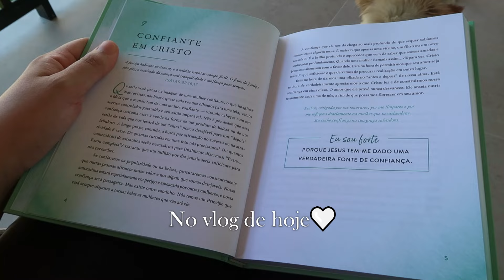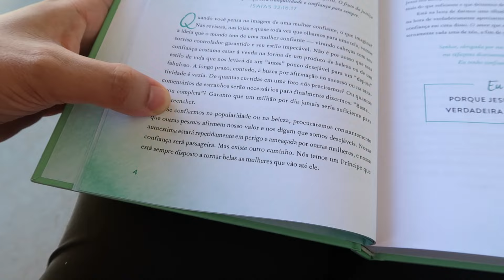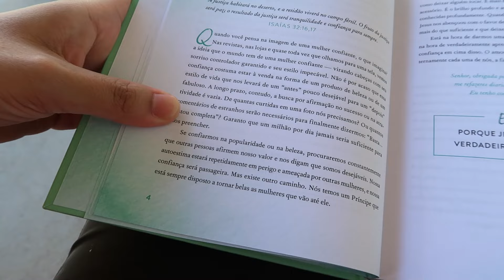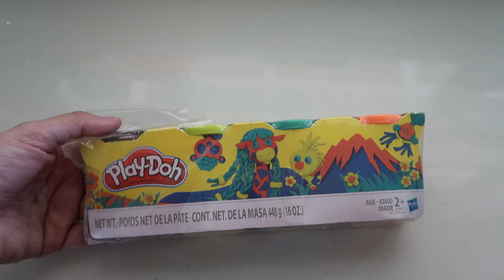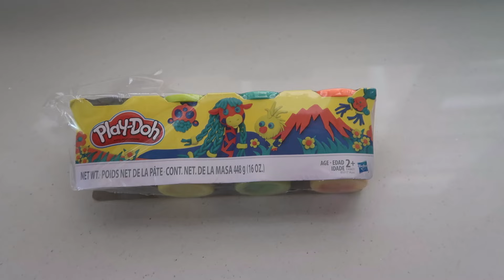24 HORAS COM A NOSSA FAMILIA - imprevisto ruim, bolo de maça, compras no 10 e mais...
Oi gente mais um vlog da nossa rotina em familia. No vlog de hoje vou compartilhar um pouco da nossa rotina, sendo 24 horas com a nossa familia. Tivemos um imprevisto ruim, compras no 10, bolo de mação e mais

Receita do bolo:
3 ovos
1 xícara de açúcar
meia xícara de óleo
meia xícara de leite
meia xícara de aveia em flocos finos
1 xícara de trigo
2 maçãs
1 colher de fermento para bolos
canela em pó a gosto
Link do devocional

Editor: Filmora